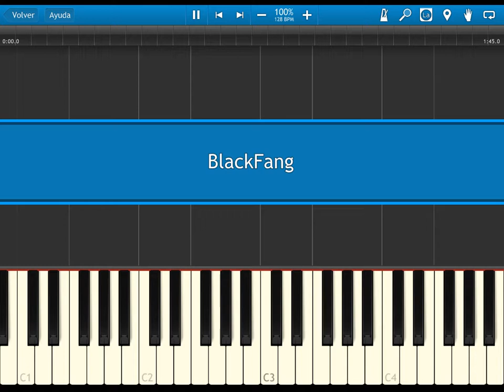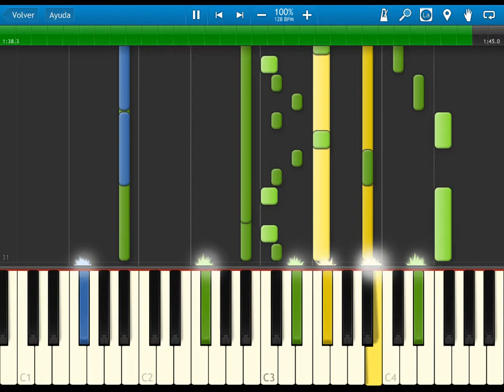fire emblem 7 blazing sword - black fang - BGM - synthesia